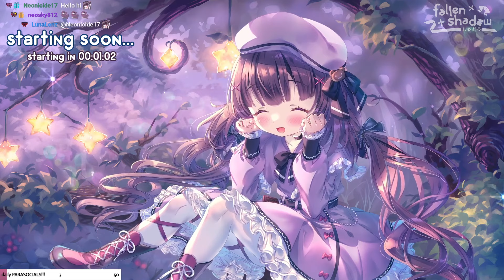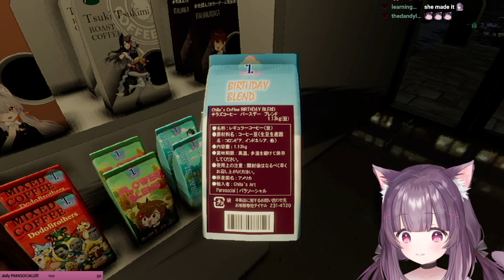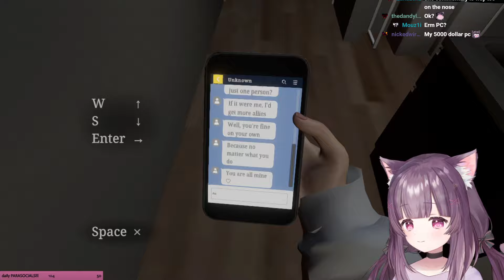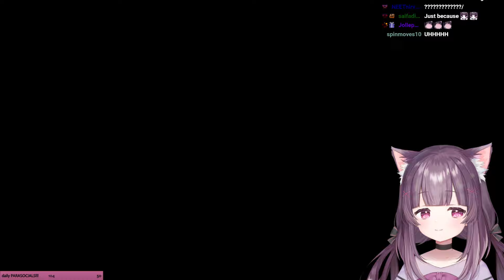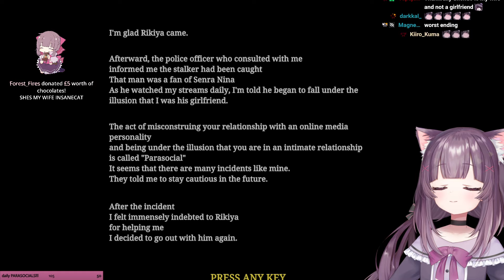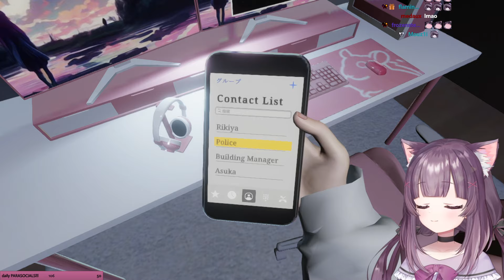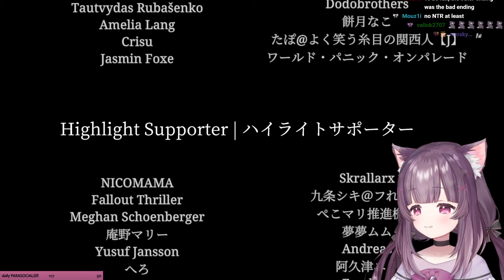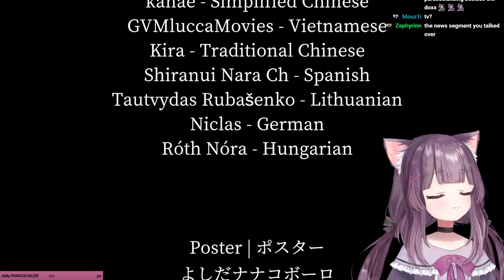EWWW HAHA PARASOCIALS EWW YIKES! SO CRINGE! NO PARASOCVIALS HERE RIGHT?? YIKES SISTERS EWW 🎀 vtuber!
01/09/2023